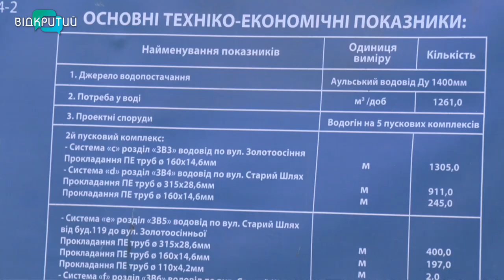Дочекалися: в Таромському прокладають водовід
Прання, приготування їжі та купіль у технічній воді. І та в дефіциті - привозять  двічі на тиждень машинами. Мешканці нижньої частини Таромського живуть без водопроводу майже все життя. Цього літа нарешті почали прокладати водовід. Що вже зробили та  про очікування мешканців розкаже  наша Анастасія Вільхова _______________________________________________